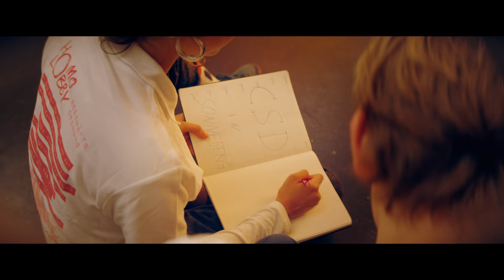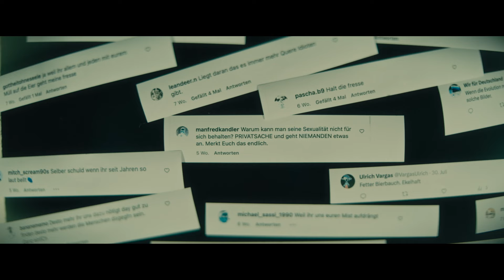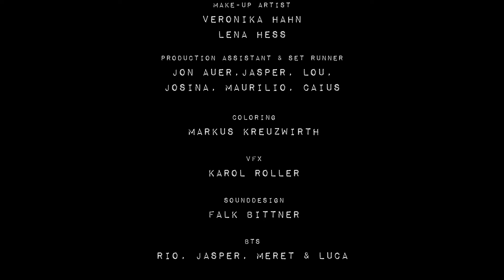Maurice Conrad X Homolobby - SWAG (Official Video)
Production Assistant & Set Runner
Jon Auer, Jasper, Lou, Josina, Maurilio, Caius

Coloring
Markus Kreuzwirth

TikTok Gang - Samira Ghandour
TikTok Gang - Hanno Merschmeyer
Kasperle Theater - Jonathan Auer
Homo-News Moderator - Julian Mannebach
Kamerafrau - Djetou
Stempler - Lou

Extras:
Lou, Luca, Lukas, Larissa, Mara, Laila, Olivia, Robin, Meret, Britta, Mila, Celinchen, Sascha, Patrick, Yair, Vincent, Jasper